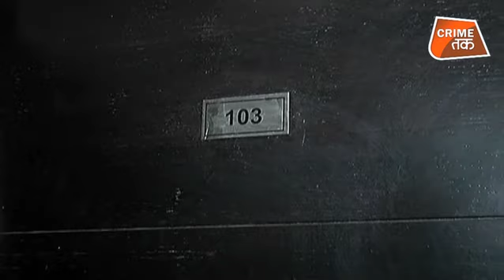INDIGO AIRLINE:आधी रात का क्या है पूरा सच? 8 बरस की बिटिया की मां की वो दास्तां | Crime Tak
दिल्ली के पास गुरुग्राम में निजी एय़रलाइंस की महिला कर्मचारी ने फांसी लगाकर सुसाइड कर लिया है । मौसमी गौतम इंडिगो में सुरक्षा विभाग में काम करती थी और ट्रेनिंग के लिए गुरुग्राम आई थी । सुबह जब वो नहीं उठी तो लोगों को शक हुआ और जांच करने पर उसकी लटकी हुई लाश पाई गई- महिला असम की रहने वाली थी और अभी तक कोई सुसाइड नोट नहीं मिला है । मौसमी की आठ साल की बेटी भी है और परिवार को उसकी जान देने की खबर भेज दी गई है ।